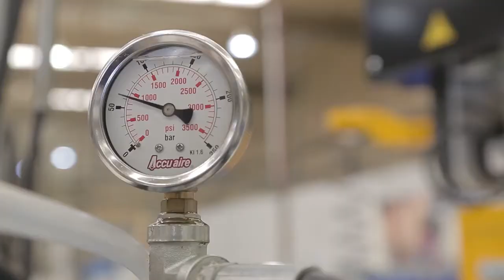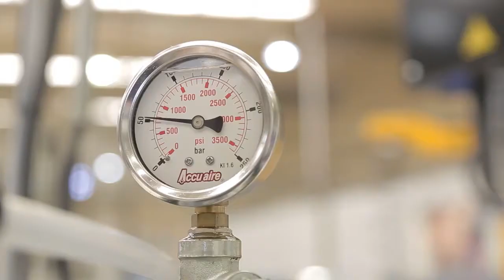फरसा बेयरिंग्स: व्हील एंड किट असेंबली और डिसअसेंबली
इस तरह की व्हील एंड किट को कैसे खोला और जोड़ा जाता है, जिसे हमारे यहां इसी तरह के एक हब में रखा जाएगा। फर्सा में हर तरह के औद्योगिक बेयरिंग और वाणिज्यिक वाहन बियरिंग के निर्माण के अलावा भी, हम अपने बेयरिंग को खोलने और जोड़ने के लिए ख़ास तरह के उपकरणों का डिज़ाइन और निर्माण करते हैं।